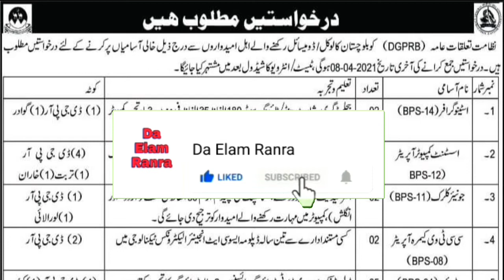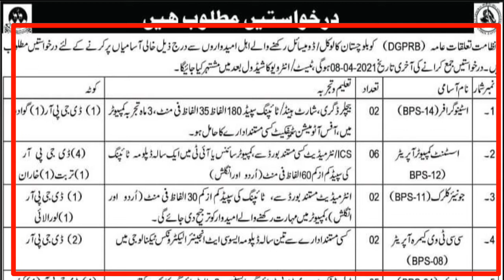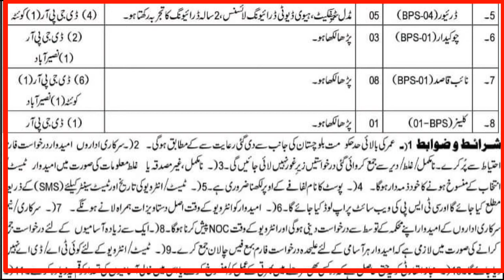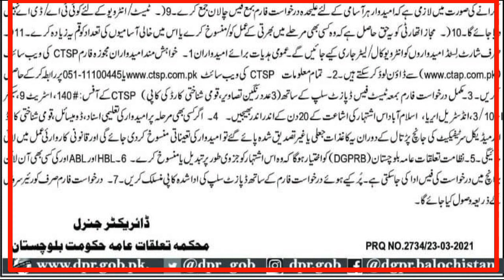latest jobs in balochistan 2021 / government balochistan new jobs 2021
Assalamualikum friends
latest jobs in balochistan 2021 / government balochistan new jobs last date etc ?

balochistan jobs
dgprb balochistan jobs 2021
how to apply for dgprb balochistan jobs